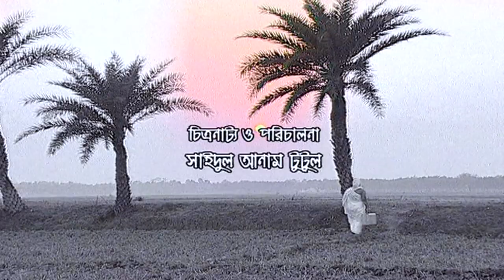মোশারফ কারিমের সুপার হিট নাটক || Daimar Santanera Epis 14 | ”দাইমা’র সন্তানেরা” পর্ব -১৪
”দাইমা” এ নামটি সবার খুব আপন একটি নাম । মায়ের পরে সবাই দাইমাকে খুব আপন মনে করে। এখন সব এলাকায়  চিকিৎসা সেবা খুব উন্নত আগে গ্রামের কোন মহিলার বাচ্চা হলে  দাইমা ই এক মাত্র ভরশা ছিল । গ্রামে ক্লিানক হওয়াতে শহরের শিক্ষিত ডাক্তার আশে এবং দাইমা কে অপমান করে দাইমা আর কোথাও দাইয়ের কাজ করতে যায়না ফলে তার অনাহারে দিন কাটে । এভাবেই চলতে থাকে ”দাইমা’র সন্তানেরা” নাটকের গল্প।

Daimar Santanera Epis 14
Writer: Bindabon Das
Directon: Saidul Anam Tutul
Title song : Razib & Pria
Actors: Mosaraf Karim, Mir Sabbir, Tamalika Karmokar, Saju Khadem, Wahida mollik Jali, Hasne ara Putul, Pran ray, Bindabon Das, Shanaz Khusi, Jayonto Chottopadoy, Saidul Anam Putul, Paris

Funny Video Jemon Chatro Temon Sikhok by A K M Hassan "যেমন ছাত্র তেমন শিক্ষক" আ খ ম হাসান_

IMAGE OF THINGS is a entertainment channel. We upload music video, drama, video song, audio song, Film etc.